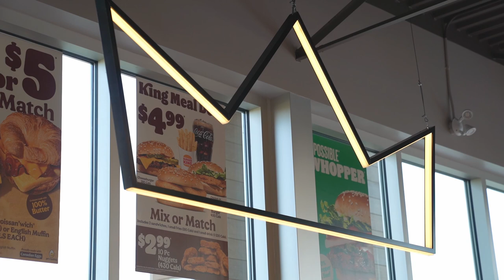Redberry Restaurants Burger King Pavilion & Royal Design Features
Droneography Aerial Imaging provides custom aerial video, photography and related imaging services for private, commercial and industrial applications. We leverage high-quality drone and camera technology to make your world look better from above!

We also use CableCam systems when needed - critical for times when actually flying the drone would be either illegal or unsafe.

All UAV operations conform to strict regulations set forth by Transport Canada - Droneography Aerial Imaging holds full Advanced Operations licensing and equipment registration as required by Transport Canada (including night operation). We also maintain more liability insurance coverage than required, hold appropriate Radio Operator - Aero status with Industry Canada, and have a published Privacy Policy.